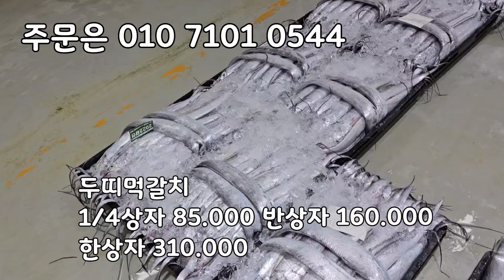7/4일 목포수협선어위판장, 목포 먹갈치 나왔습니다! 새갈치가 나오는 시기입니다! 정말 부드럽고 맛있습니다.